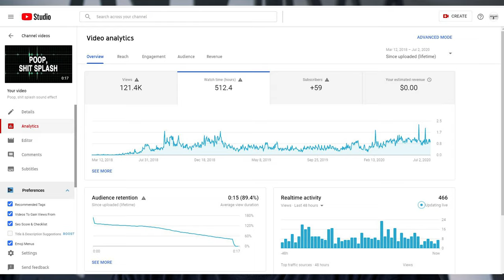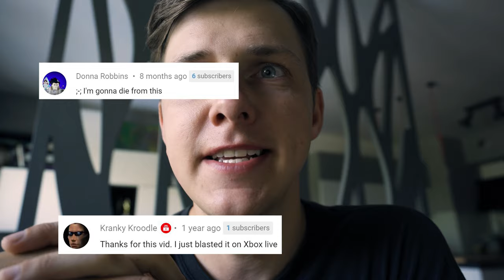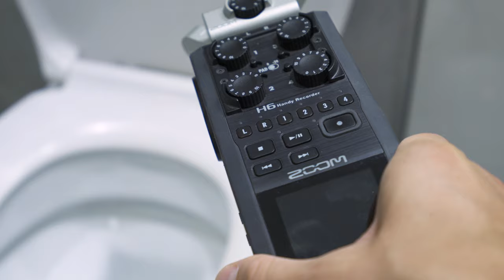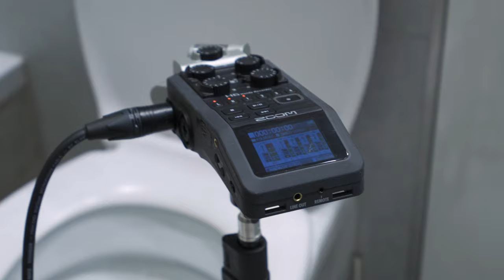My 16 SECONDS long VIDEO got 242K views ⬆. How to record POOP sound effect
In this video you will see how to record POOP SH*T sound effect. Spoiler - it's very realistic. To watch the original viral video from my SOUND EFFECTS channel, follow the

I received too many comments from shocked viewers asking me to explain how I did that. Now the mystery is revealed!

If you want to skip some parts of this video, there are timestamps below:

0:00 - What is this episode about...
0:54 - People's comments
1:26 - Preparation before recording
3:33 - Recording the sounds...